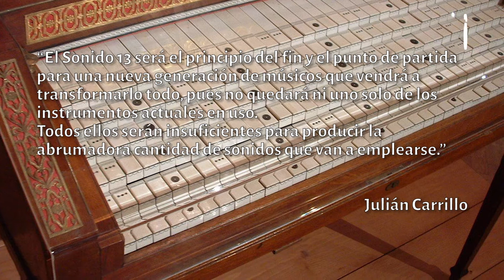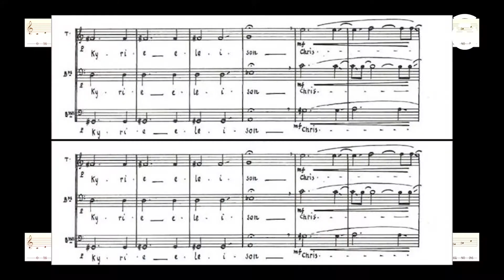Creadores: Julián Carrillo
Julián Carrillo es uno de los músicos más importantes del país, un pionero del microtonalismo y creador del Sonido 13